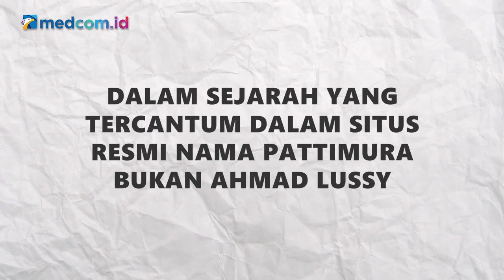[Ceki-ceki] Benarkah Nama Asli Kapitan Pattimura yaitu Ahmad Lussy? Simak Faktanya